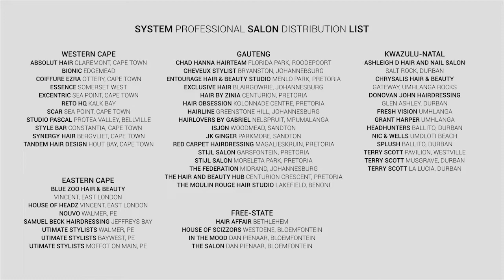SYSTEM PROFESSIONAL AND 4MINUTES#COFFEEANDCONVOS - SEPTEMBER 2017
4Minutes#CoffeeAndConvos are proud to be associated with Modern Hair & Beauty as Brand Ambassadors for the NEW System Professional range. The System Professional with ENERYCODE COMPLEX re-energises and transform your hair, leaving it visibly healthier, more responsive to styling and feeling reborn. We all have different energy codes, its time to treat one's hair as you would your skin!

Saam met; Karien Basson, Rouchelle Liedemann en Tanya van Graan

Redigering: Johan de Kok
Kamera man: Johan Kok - Iseecreative - Video & Design
Video Borg: Wella Professionals

Rolspelers: Tanya van Graan, Rouchelle Liedemann en Karien Basson